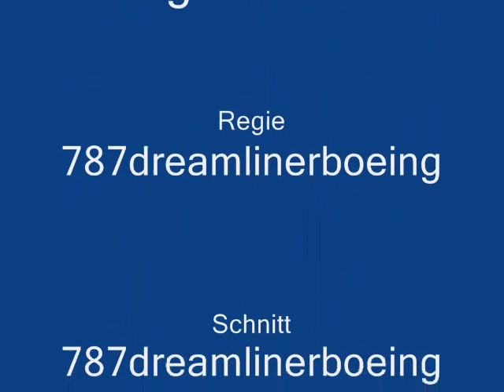My freeware for FSX